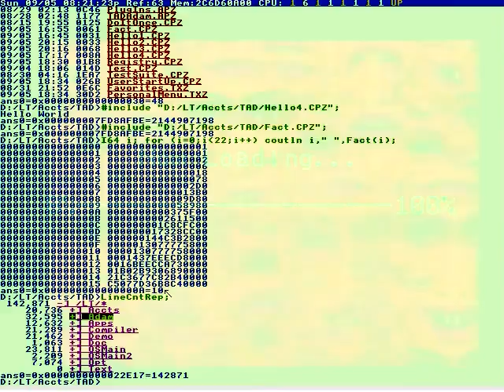Use a socket № 27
Computer in this case.
It is made very quickly.